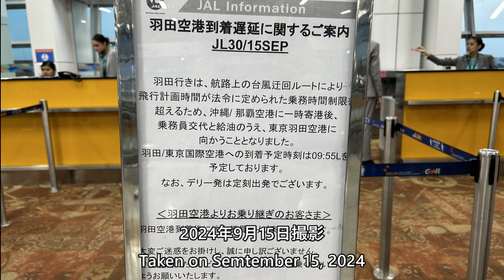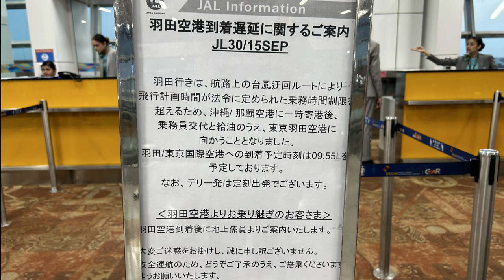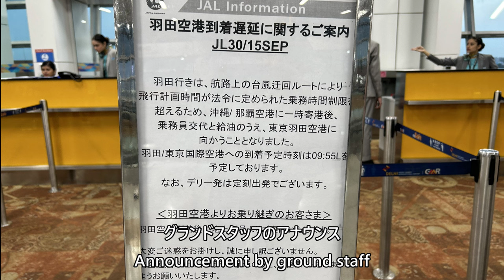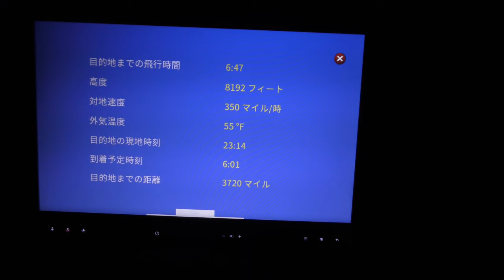【レアアナウンス／デリー発、那覇経由、羽田行き】日本航空30便、デリー→羽田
2024年9月15日、日本航空30便、インディラガンディー国際空港（デリー）→那覇空港→東京国際空港（羽田）Boeing787-9(JA869J)より撮影したデリー発、那覇経由、羽田行きのアナウンスです。

Announcement from Japan Airlines Flight 30, Indira Gandhi International Airport (Delhi) → Naha Airport → Tokyo International Airport (Haneda) Boeing 787-9 (JA869J) on September 15, 2024, departing Delhi for Haneda via Naha.

Everyday Update!